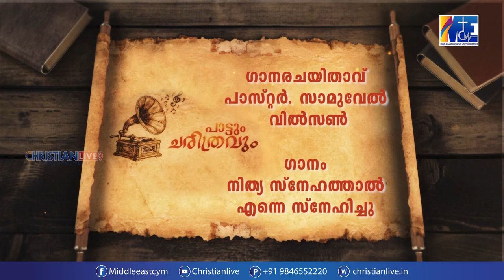നിത്യ സ്നേഹത്താൽ എന്നെ സ്നേഹിച്ചു || പാട്ടിന്റെ ചരിത്ര വഴികളിലൂടെ | ഒരു വർഷം കൂടി നൽകിയ ദൈവത്തിനായി